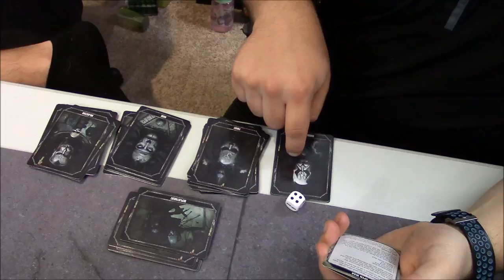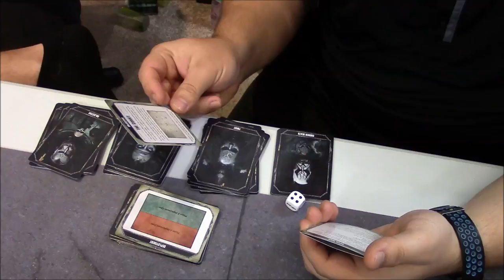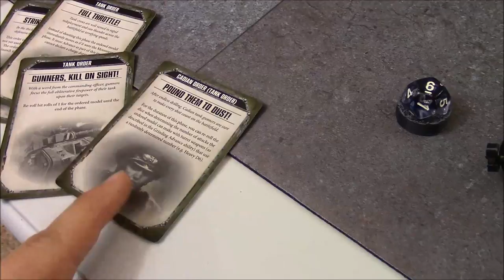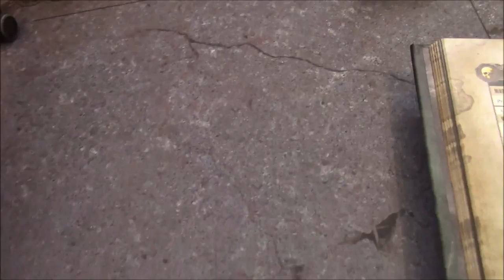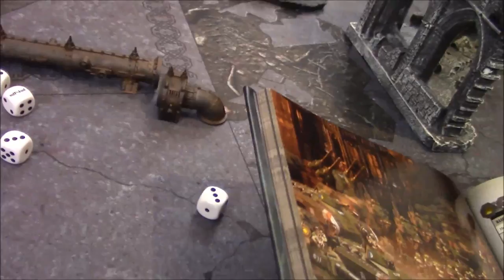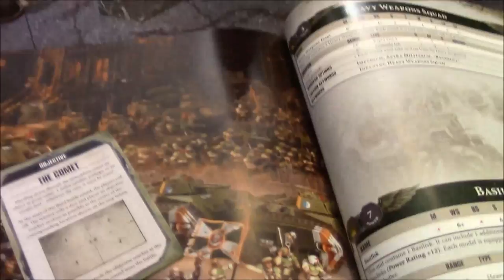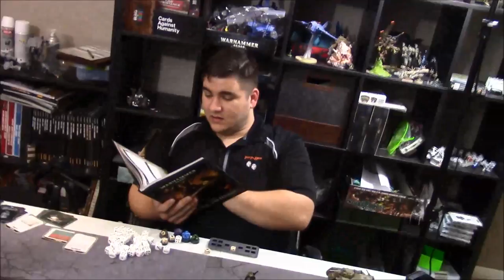Warhammer 40000 8th Edition Battle Report - New Astra Militarum vs Salamanders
Thats right! The new Astra Militarum codex in all their glory in this epic battle report. Watch as Salamanders take on Astra Militarum!